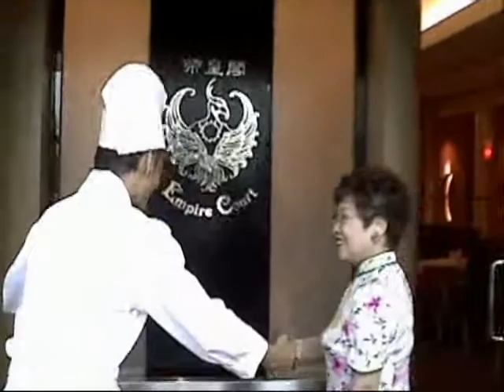TorontoTV 多倫多網上電視 Restaurant Empire Court 20050311